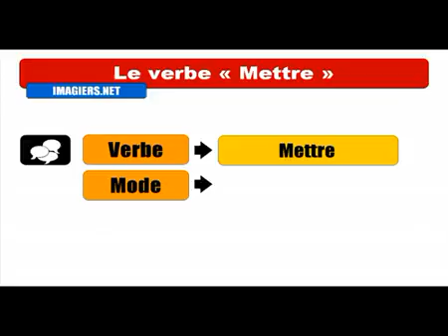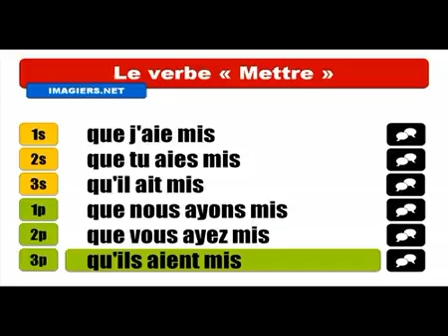Fransızca öğrenmek # Conjugaison # Mettre = Subjonctif Passé